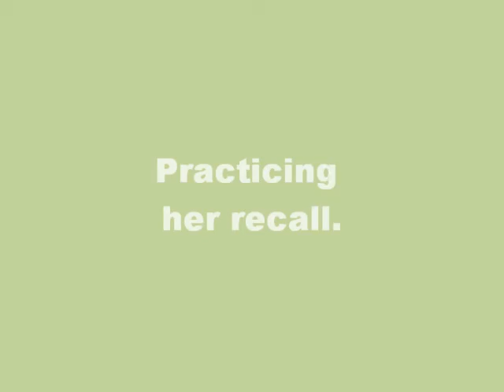Nimue 8 weeks old 2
Border Collie pup Nimue (Whitemoorborders Zozo), 8 weeks old, enjoying her first walk. Also starring BC's Robine and Hasse.